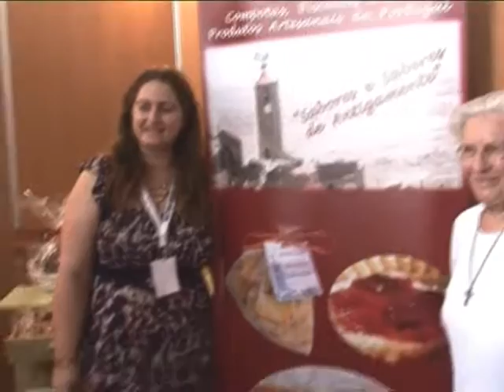Feira Raiana 2013 Exposição e Tourada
Veja a exposição e a Tourada e não só da melhor Feira Raiana de sempre, em Idanha-a-Nova (Castelo Branco), em Portugal.
Produtos diversos e muitos artistas fizeram sucesso. Acompanhe ao longo do ano os eventos em Idanha a Nova e não só através da Olho de Turista no Facebook e aqui.
Divirta-se e até breve!